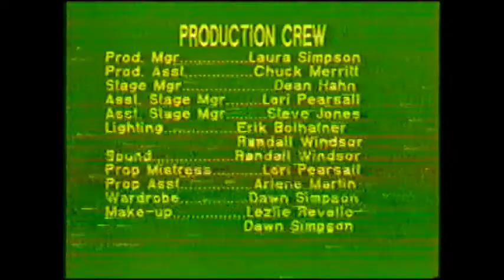Mineral Area College Little Theater Guild Production of Biloxi